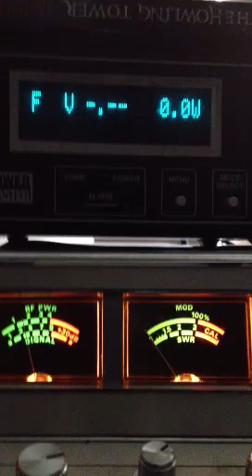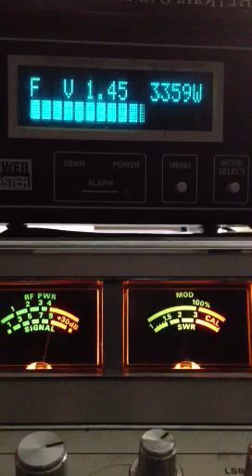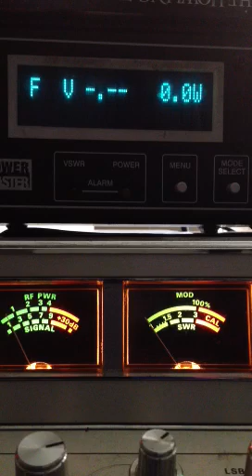Dr pepper Missouri, 69 Missouri, 421 zig zag Malibu, 425 mo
Cb radio skip talking to the USA